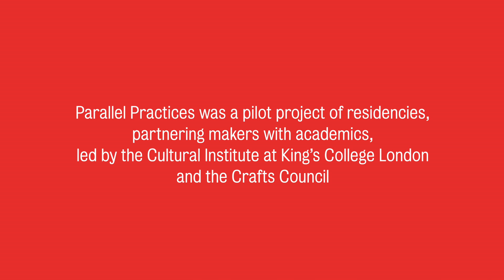Parallel Practices - Anatomy of Value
Richard Wingate, Principal Investigator at the MRC Centre for Developmental Neurobiology at King’s, and Celia Pym, textile maker,  explore ‘mending’ in anatomy and the relationships between care and caretaking in textile repair and studying anatomy.

Parallel Practices is a pilot project of residencies, partnering makers and medical professionals, led by King’s College London and the Crafts Council. The project is intended to stimulate learning and innovation through a focus on the body, materials and processes that inform clinical outcomes and artistic practice. This will lead to new ways of working in collaboration and showcase tangible outcomes such as new artistic work and medical interventions in craft making.